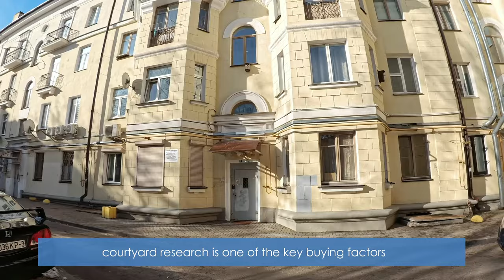Belarus real estate: Stalin flats, village houses and land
A quick review of my company's ongoing cases: what we're shopping for, what property prices and options may exist in your own scenario. Note, that I don't sell houses - I sell solutions and where a $10k solution works for one client, another would need $50k invested.

Official details about visa-free travel for 30 days through Minsk National airport

Minsk-Vilnius bus operators: expressbus.by infobus.by eurolines.by ecolines.by

In my experience Belarusbank and Paritetbank ATMs are commission free.

Payments in state agencies are ONLY online using a local online bank. Banks are not always nearby!

Use platform.gov.by for the online registration. It's fun and English version bugs. If your address has an extra building section, e.g. Building 13-1 (and 1 makes a separate building not entrance!) the platform might cut out the "1".

My full package for real estate deal guiding includes:
spotting an apartment / house,
interacting with the sellers,
assistance in setting up a bank account,
linguistic assistance with the deal's paperwork,
assistance after the deal (TRP application and interaction with utility services if necessary).